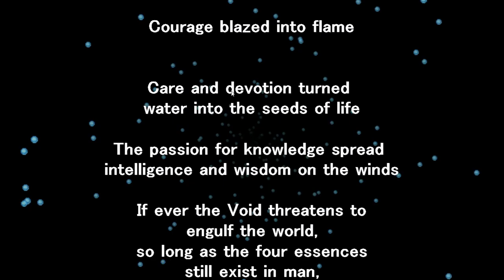Final Fantasy V - 174 Ending